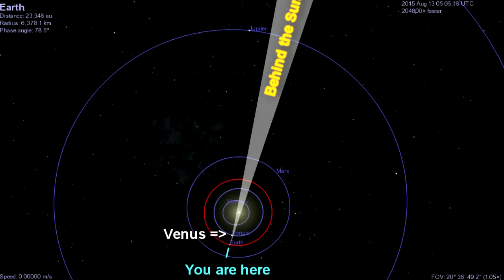How far do planets move in 1 day?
Just really cool to watch the solar system move like this!